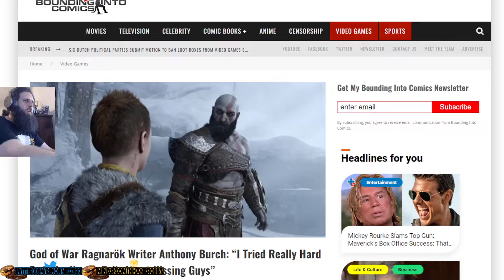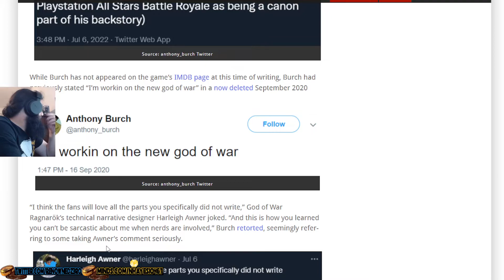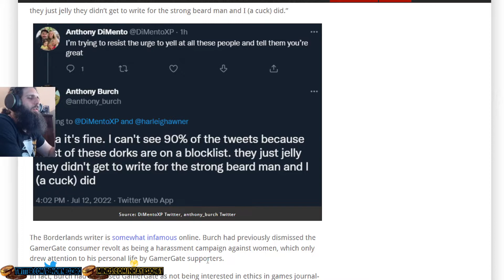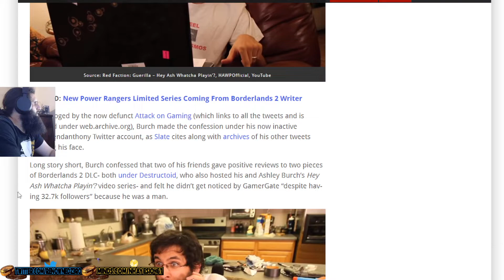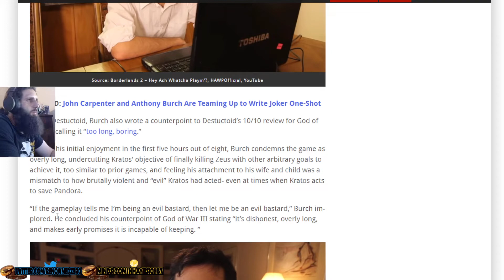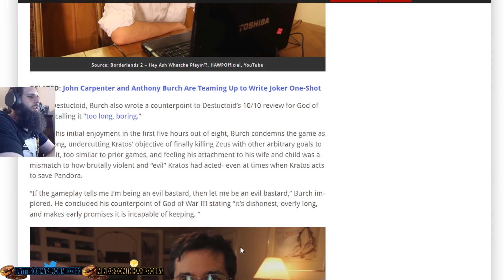Kratos is into guys?!? Anthony Bursch wanted him to be!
In this video, I talk about my thoughts about Kratos being into guys and why is not the case, why it should never be the case, and why this person should not being writing ANY God of War stories.